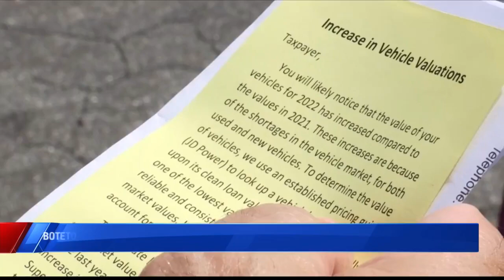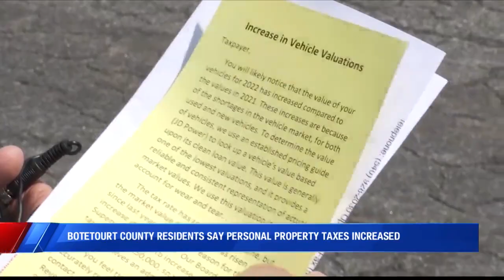Botetourt County residents say personal property tax bills are increasing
Botetourt County residents have been receiving notices about their personal property tax that could bring increases.